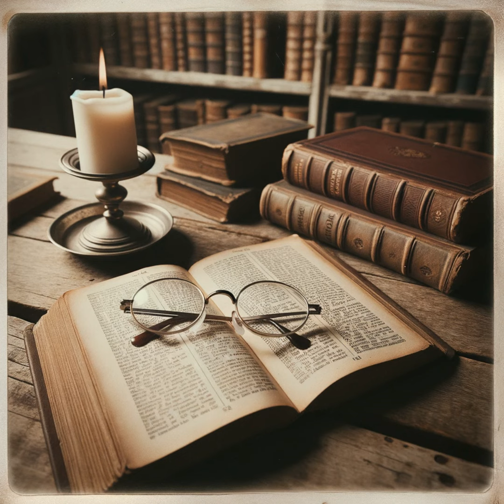Teaching That Transforms: Facilitating Life Change Through Adult Bible Teaching by Rick Melick an...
Rick and Shera Melick's insights into Bible teaching and interpretation repeat the vital role of understanding the Bible's messages in both their historical context and contemporary relevance. They stress the significance of accurate and profound content in teaching, acknowledging the weighty responsibility that comes with imparting spiritual truths, especially considering the potential impact on the eternal destinies of listeners. This responsibility is underlined by Biblical references, such as Jesus' warning in Matthew 18:6 and James' admonition in James 3:1, underscoring the gravity of misleading teachings. Also, their discussion extends to the realm of communication, where they draw parallels between the simplicity of modern technological communication and the fundamental principles of effective human communication. They outline three essential elements: the encoder (the individual or entity conveying the message), the message itself, and the decoder (the audience). This model emphasizes the necessity of clear, engaging, and audience-appropriate messaging. Moreover, the Melicks treat the Bible not merely as a religious text but as a complex piece of literature, involving a process of encoding and decoding messages. The divine is considered the primary message source, with human authors acting as intermediaries. This perspective necessitates an appreciation of the historical and cultural contexts in which the Bible was written, accentuating the importance of understanding these aspects for accurate interpretation. Furthermore, in exploring the multifaceted nature of the Bible's authorship, they affirm the diversity of its composition, penned by various authors over centuries. This complexity demands a recognition of both the divine inspiration and the human elements in its creation, calling for a nuanced interpretation that appreciates the Bible's rich tapestry of historical, cultural, and spiritual influences. In addition, the Melicks investigate the role of readers, asserting the need to understand the original audience's historical and cultural context. They advocate for interpretations that are true to the original intent and understanding, while also being relevant to contemporary readers, bridging the gap between ancient texts and modern comprehension. In summary, Rick and Shera Melick's work offers a comprehensive understanding of Bible teaching and interpretation, focusing on the importance of historical context, effective communication, and the balance between divine inspiration and human authorship in understanding the scriptures.